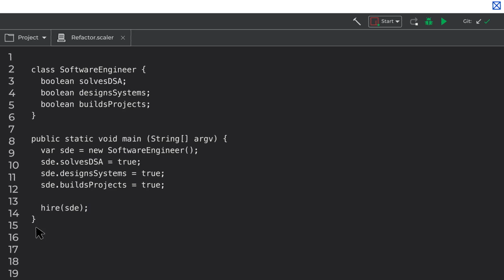Software Engineering Career Levels Explained - Arnav Gupta - Refactor Ep #03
In this episode of Refactor, Arnav talks about the different Software Engineering Career Ladder Levels and explains how these levels progress with time in your career.

Engineering level refers to a person's position or role within a team or company structure. Your job title and engineering level depend on your years of experience, technical skills, and internal or external promotion during your career.

Technology companies or software development companies typically create career ladders to outline specific job levels for engineers. As people start out in their careers, it is likely that they will progress through one to the three engineering job levels that can be broadly classified as Individual Contributor(IC) Ladder, Engineering Management(EM) Ladder, and Product Management Ladder.

What is Refactor?
Refactor is our all-new series of short informative videos, where we talk about careers in tech, the life of techies, different types of software engineering job roles, how to prepare for them, and what is going on these days in the software engineering industry. Hosted by Arnav Gupta, Product and Strategy Lead at Scaler, formerly the lead mobile developer at Zomato and Target.

The following topics are covered in this video:

00:00 Introduction
00:48 Understanding the different Ladders/Roles
02:52 Individual Contributor(IC) Ladder
09:40 Engineering Management(EM) Ladder
13:38 Product Management Ladder
16:12 Outro

About SCALER

👉 Explore value-packed reels, and carousels and get access to exclusive updates on Instagram